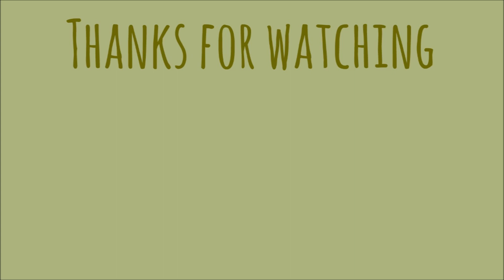MAKE UP DECLUTTER | 10 Year Old Collection | Pt.1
I've been collecting (and hoarding) make up for over 10 years! Let's sort this mess out!